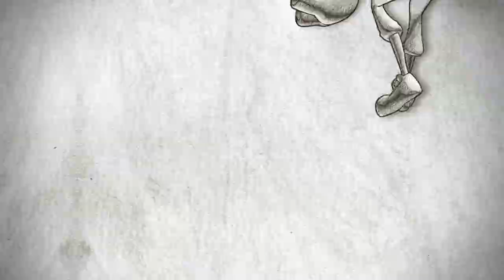TEDDY BEAR TRAILER (2017)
Trailer of short movie TEDDYBEAR
The sea can be the end of the journey of teddy bear, trough war, fears but also hopes and a new beginning...